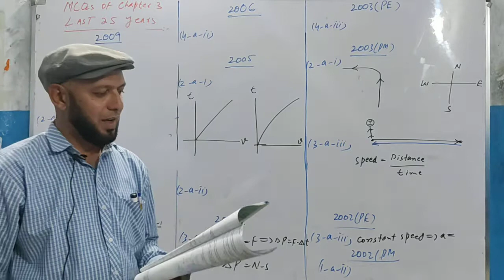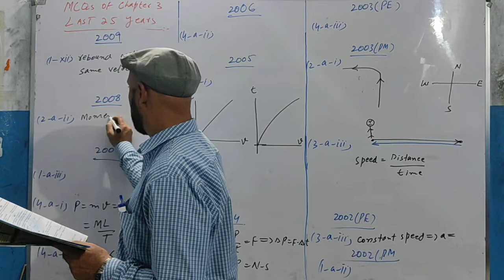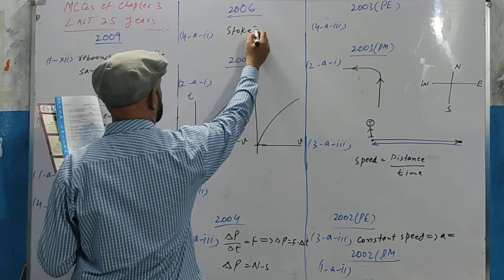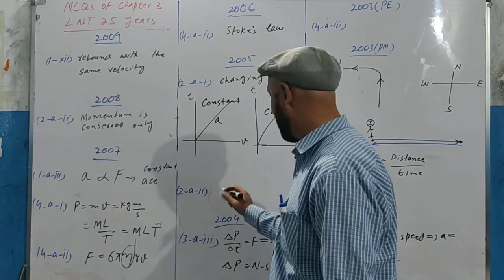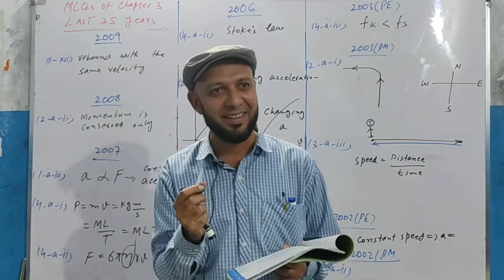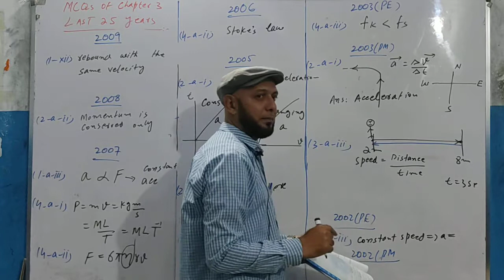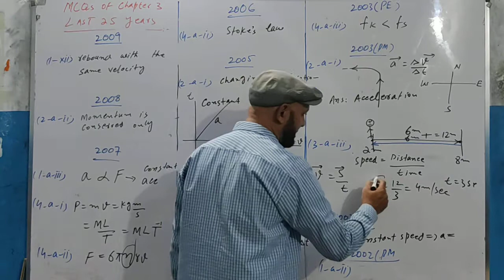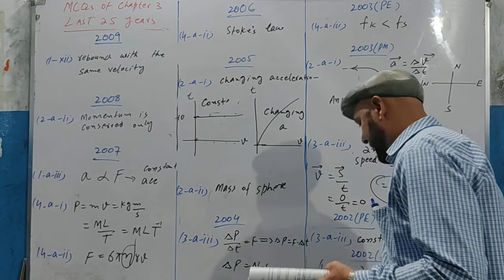XI PHY_Chap 3_Lec 27.2_ 25 years MCQs 2 || by Zaibian Academy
Solution to completer past papers MCQs.

Zaibian Academy
ZaibianAcademy